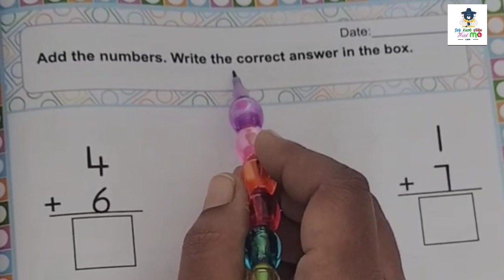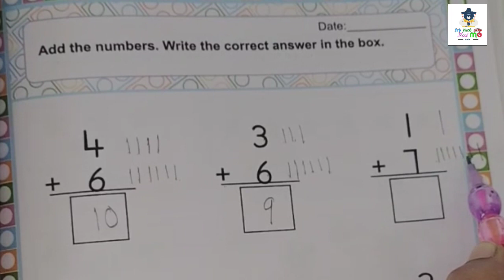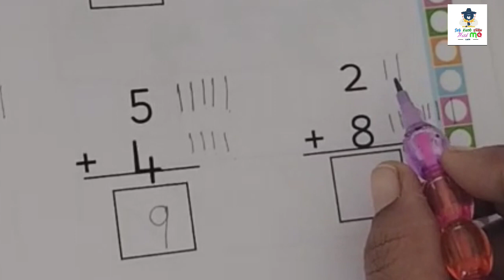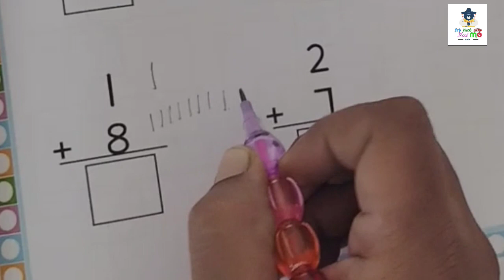addition worksheet for ukg class|maths worksheet for kindergarten|one digit number addition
addition worksheet for ukg class
maths worksheet for kindergarten

1digit number addition
basic addition
maths worksheet for kids
addition for kids
how to teach addition